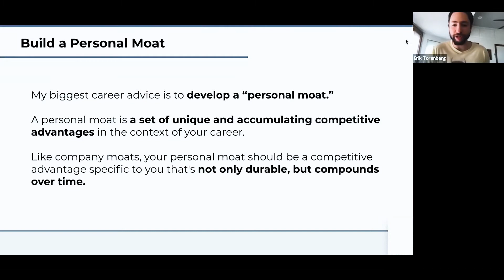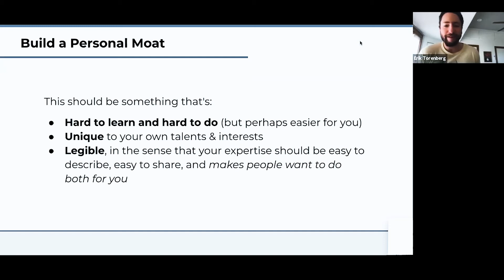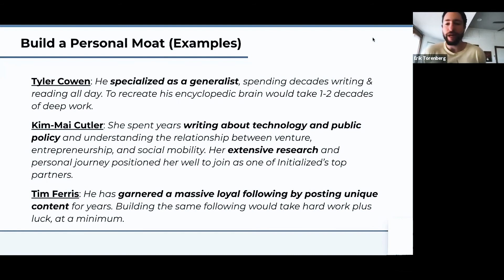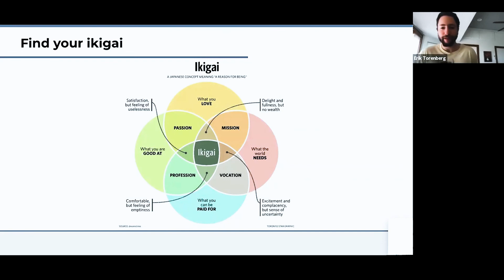Defining your career's competitive advantage: What is a Career Moat? with Erik Torenberg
Standing out in your career is more important now than ever. Erik Torenberg, founder of On Deck and Village Global, shares how he thinks about creating your career's competitive advantage through building a career moat.

Follow On Deck on Social Media for the latest on the future of work and education: